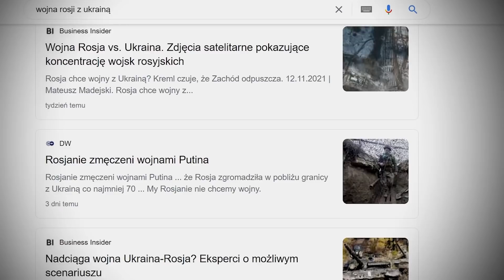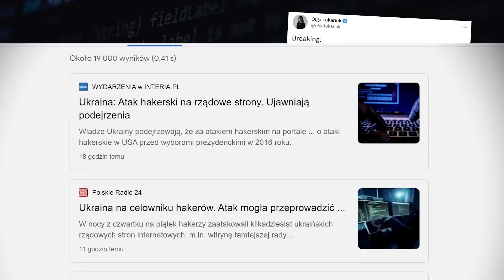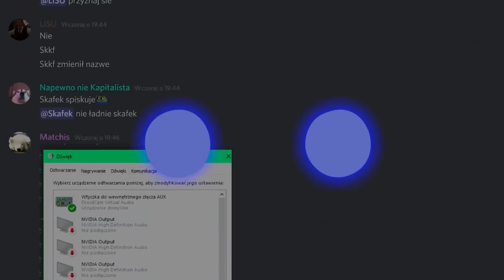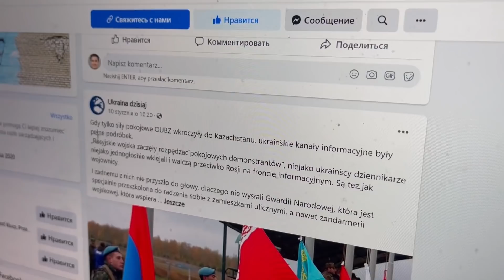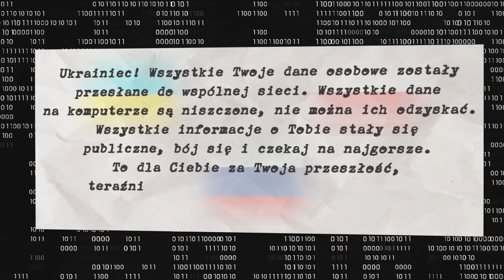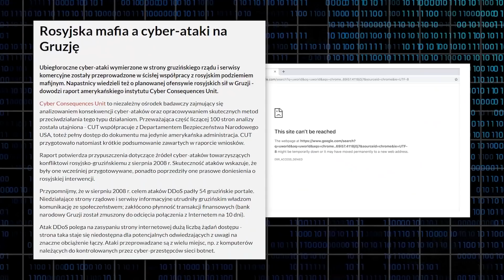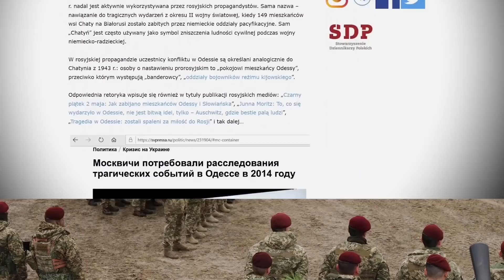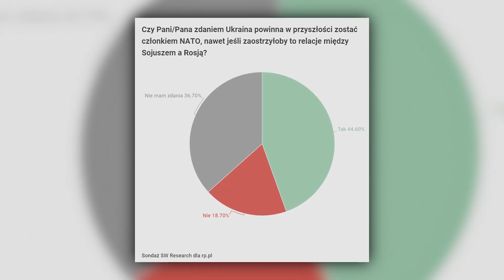Co dalej z UKRAINĄ - Wojna z ROSJĄ coraz bliżej? (Atak hakerski, prowokacja, NATO)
🏆OPIS:

Rosja przygotowuje grunt, by mieć opcję sfabrykowana pretekstu do inwazji, w tym za pomocą działań sabotażowych i operacji dezinformacyjnych. Ma to na celu zmusić ukraińców do prowadzenia dalszych działań wojennych w okupowanym przez Rosję Donbasie- wówczas Putin miałby argument do użycia siły przeciwko Ukrainie. Potwierdzenia tej tezy możemy upatrywać także np. w wypowiedzi rzeczniczki białego domu Jen Psaki. . Według amerykańskiego wywiadu do eskalacji konfliktu ma dojść gdzieś pomiędzy środkiem stycznia, a lutego. Już teraz rosjanie prowadzą działania w ramach tzw. operacji ,,false flag” - ma ona na celu zdyskredytować kraj jak i rządzących, podnosząc społeczną akceptację dla działań militarnych obnego ,,pseudo-przyjaznego” państwa czyli w tym przypadku Rosji.

⏱ ETAPY ODCINKA:

0:00 wstęp zamożność Polski
3:25 kilka słów ode mnie
4:20 Operacja Rosji ,,False flag" - Pentagon
5:59 Propaganda rosyjska - ukraiński internet
7:27 Ukraina: rosyjski atak hakerski - cyber wojna
9:58 Rosyjska prowokacja Donbas - skażenie chemiczne
11:25 Atak z Nadniestrza: cel Odessa
13:00 Rosjanie na Ukrainie
13:26 NATO-Rosja, Niepowodzenie rozmów w Genewie
15:29 Armia, Iskander-M, Podusumowanie

JESTEM TEŻ TUTAJ razem z NASZĄ SPOŁECZNOŚCIĄ, której TY też możesz być częścią!